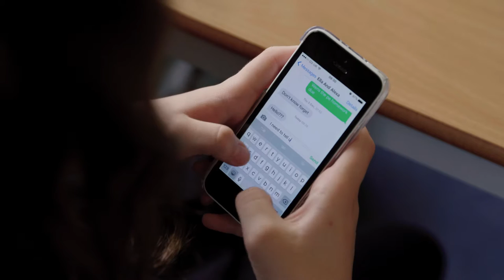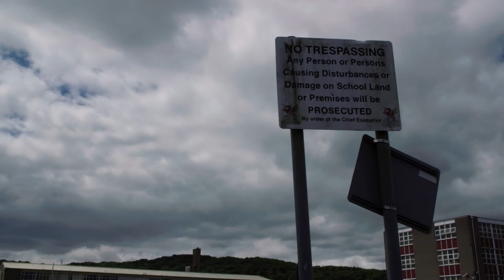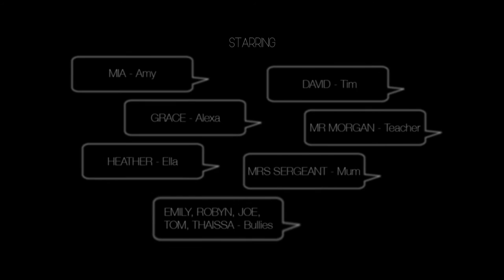The Bistander - Iris Prize Education Outreach 2016 - Fitzalan High School'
You can trust your friends with a secret, can’t you?

This short film has been produced as part of Iris Prize Outreach’s work in secondary schools in Wales. The programme involves using the Iris Prize archive of LGBT short films to tackle homophobia and at the same time increasing understanding and appreciation of short film as an art form.